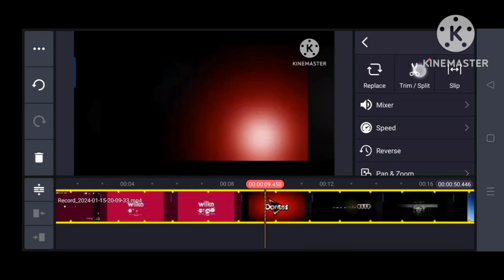Audi Logo Remake Speedrun